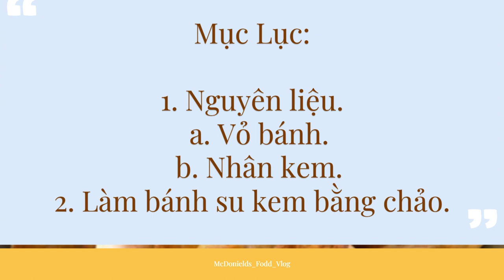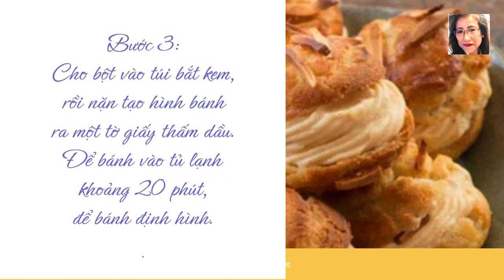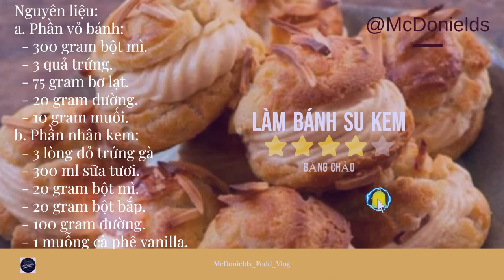❤️LÀM BÁNH SU KEM, BẰNG CHẢO @McDonields @Thuniel.Podcast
Thân chào bạn đến với kên: McDonields Food Vlog. (McDonields Podcast).

Xâu đây là: CÁCH LÀM BÁNH SU KEM, BẰNG CHẢO, KHI KHÔNG CÓ LÒ NƯỚNG.

Yêu thích món bánh su kem, nhưng tại nhà lại không có lò nướng, để bạn trổ tài, bạn hãy thử ngay cách làm bánh su kem bằng chảo nhé!

Vẻ bề ngoài đơn giản, nhưng bên trong lại chứa đựng hương vị tinh tế, thanh nhẹ, là những gì mà người ta miêu tả, về bánh su kem. Loại bánh đến từ nước Pháp xinh đẹp. Bánh su, còn có nhiều tên gọi khác, như choux à la creme, profiterole, hay người Việt vẫn gọi là bánh su hột gà. Lớp vỏ thuộc dòng, chouxpastry. Bánh nhẹ, khô, ẩm bên trong, nhưng giòn, và dai bên ngoài.

Ngoài nhân kem truyền thống, thì bạn cũng có thể biến tấu bánh su, với nhiều loại nhân khác nhau. Đặc biệt, nếu gia đình không có lò nướng, bạn vẫn có thể tự tay thực hiện cách làm bánh su tại nhà, bằng chảo, một cách dễ dàng. Cùng làm Bánh Á, hay bánh Âu. Tìm, và hiểu chi tiết công thức, dưới đây nhé.

Mục Lục:

1. Nguyên liệu.
 Phần vỏ bánh.
 Phần nhân kem.
2. Cách làm bánh su kem, bằng chảo.

1-Nguyên liệu:
 Phần vỏ bánh:
 300 gram bột mì.
 3 quả trứng.
 75 gram bơ lạt.
 20 gram đường.
 10 gram muối.
 Phần nhân kem:
 3 lòng đỏ trứng gà
 300 ml sữa tươi.
 20 gram bột mì.
 20 gram bột bắp.
 100 gram đường.
 1 muỗng cà phê vanilla.

2- Cách làm bánh su kem, bằng chảo.

Bước 1: Cho bơ vào nồi, đun đến khi bơ tan, thêm đường, vani, và muối, vào trộn đều. Rây nhẹ nhàng phần bột mì vào hỗn hợp bơ, đảo đều tay, để thu được bột nhuyễn mịn.

Bước 2: Nhấc nồi xuống bếp, đập lần lượt từng quả trứng, cho vào hỗn hợp bột, trộn đều tay, để trứng hòa quyện vào nhau. Chú ý, đập từng quả trứng một, hết quả này, trộn đều, rồi đến lượt quả khác.

Bước 3: Cho bột vào túi bắt kem, rồi nặn tạo hình bánh ra một tờ giấy thấm dầu. Để bánh vào tủ lạnh khoảng 20 phút, để bánh định hình.

Bước 4: Bắt chảo dầu lên bếp, đổ ngập dầu, rồi cho bánh vào chiên, đến khi bánh chuyển sang màu vàng nâu, vớt ra để ráo dầu.

Bước 5: Cho sữa, bột mì, bột bắp, đường, và vani vào nồi. Cho lòng đỏ trứng vào, khuấy thật đều. Nhẹ nhàng khuấy đều, đến khi phần kem đặc sánh lại, và mịn màng, thì tắt bếp.

Bước 6: Cho nhân kem vào túi bắt, bắt kem vào ruột bánh, là hoàn thành.

McDonields.

@mcdonields hay @thuniel.podcast trên Youtube.